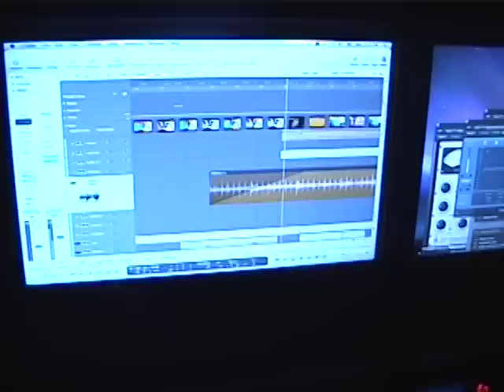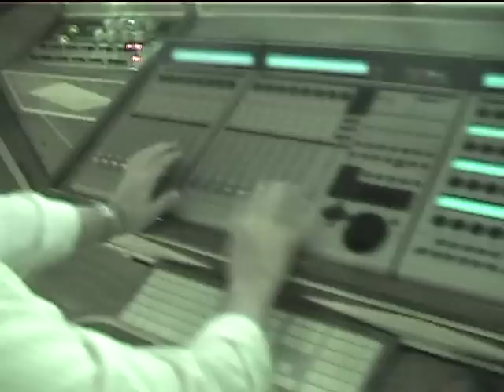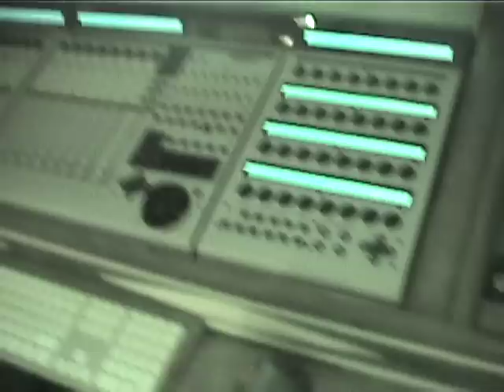E.P. Bergen - Couch Surfing @ Christmas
Couch Surfing At Christmas
By E.P. Bergen
"A guy gets stranded away from his family over the holidays
and couch surfs at a recording studio..."